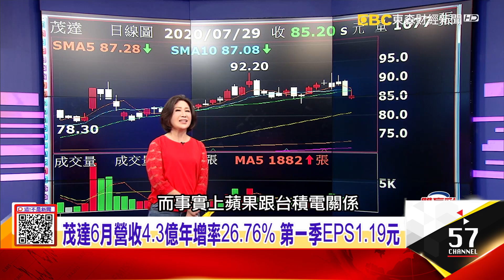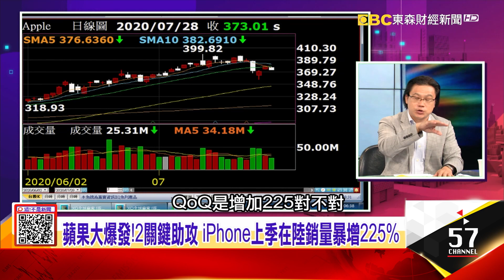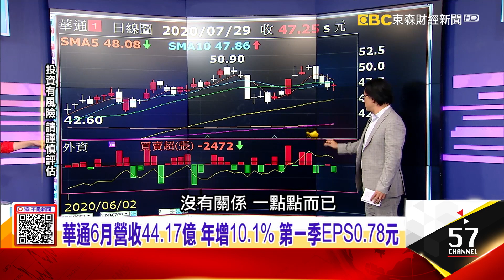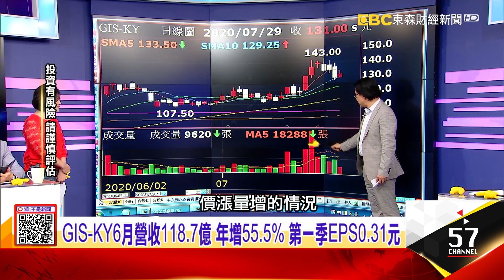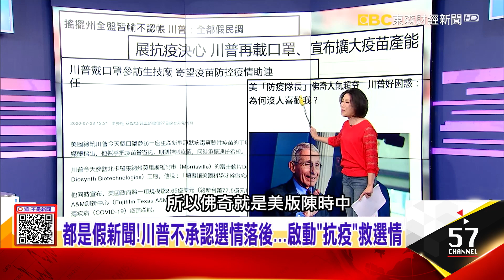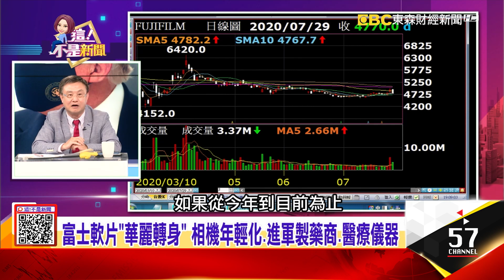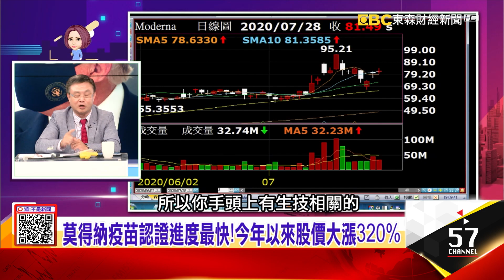柯達發明「拋棄式相機」破產後…華麗轉身「抗疫藥廠」？！驚！蘋果九月破天荒兩場發表會 iPhone12恐十月開賣-【阿娟精選帶你看】東森財經獨播20200729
都是假新聞！川普不承認選情落後…啟動「抗疫」救選情
柯達發明「拋棄式相機」破產後…華麗轉身「抗疫藥廠」？！驚！蘋果九月破天荒兩場發表會 iPhone12恐十月開賣